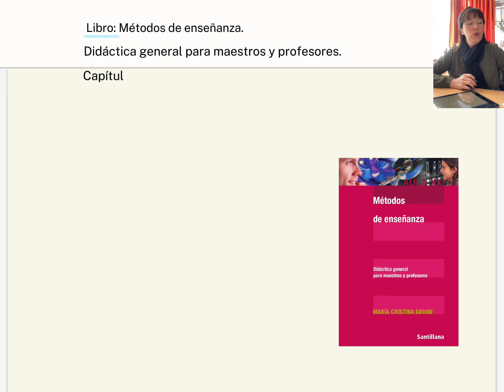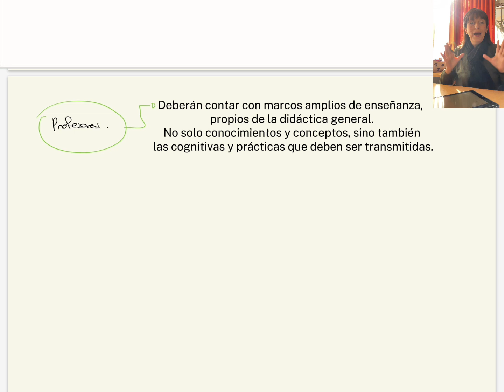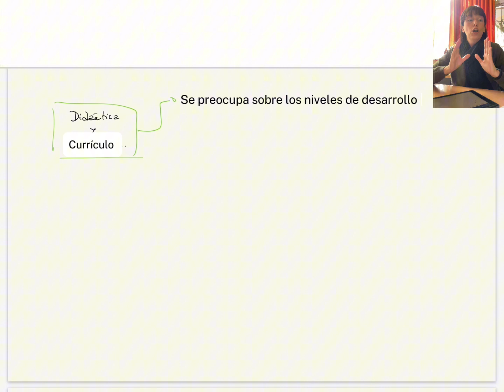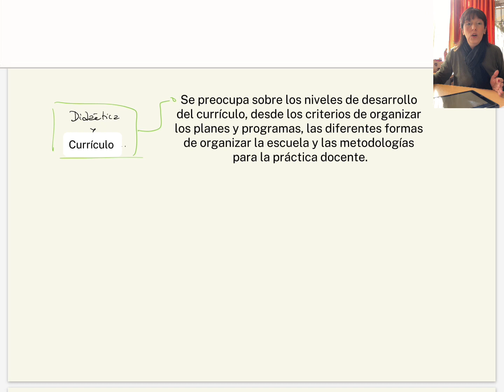Parte 3 Capítulo 3 La didáctica. Libro: Métodos de enseñanza. María Cristina Davini